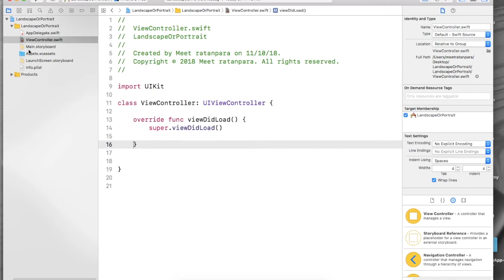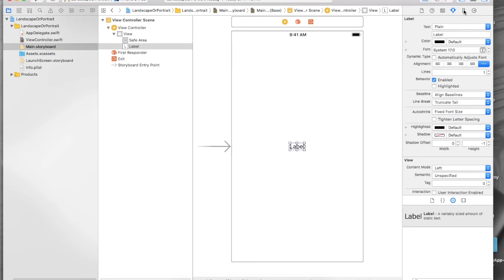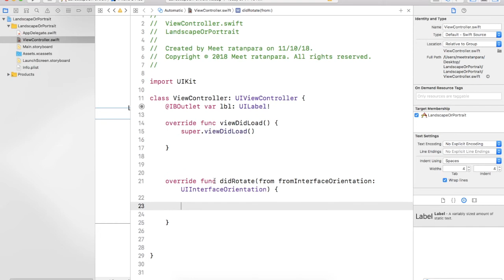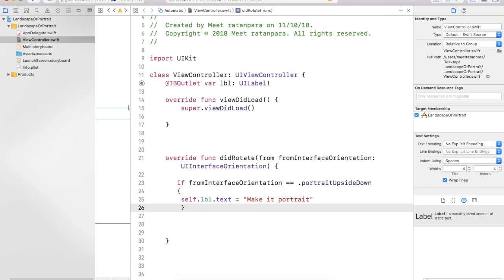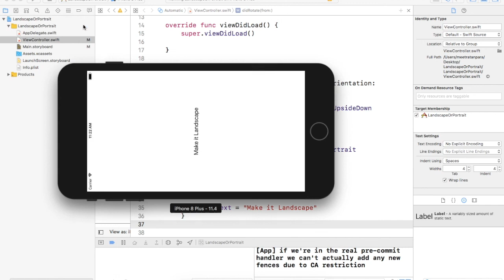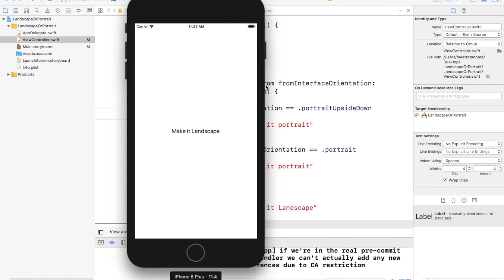Identifying device rotation change using SWIFT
In this video , we are going to see how to Detect the device rotation change with the use of swift4.